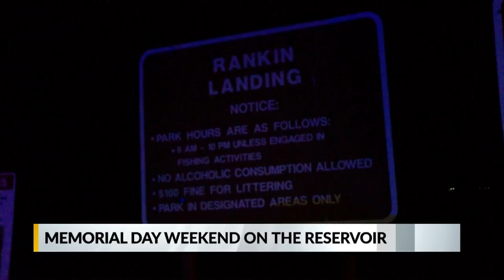Life jacket makes the difference for a woman being rescued from Reservoir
Woman who was rescued from Reservoir late Monday night may not have survived if she wasn't wearing her life jacket when falling overboard.